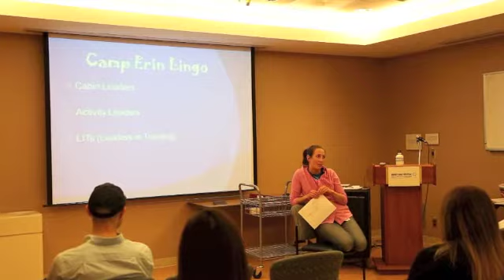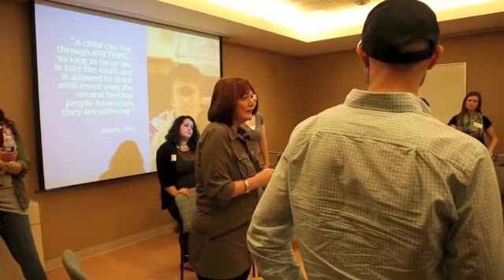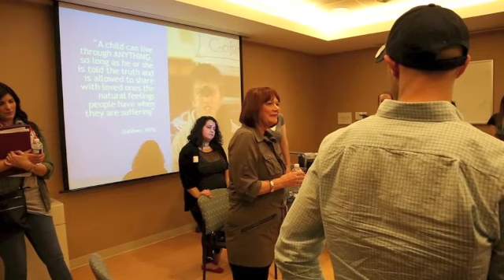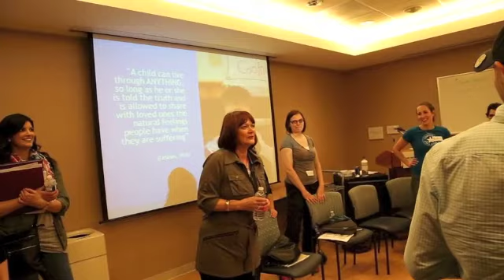Camp Erin Vol Training 1 1